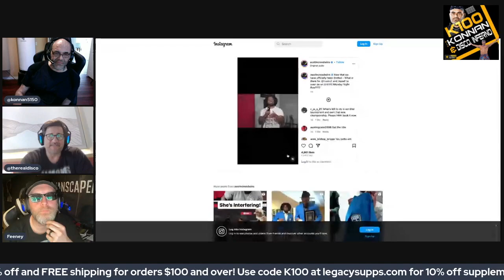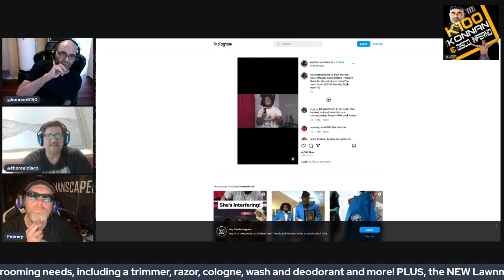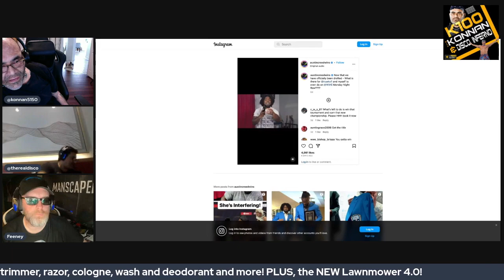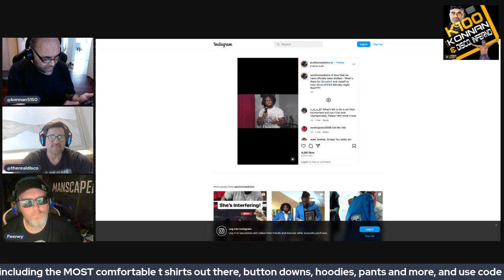K100 Video Mailbag - episode 88: Roman Reigns, Vampiro, Xavier Woods, Psicosis